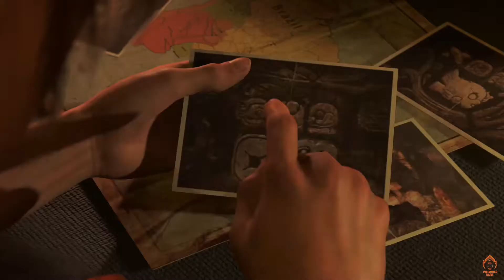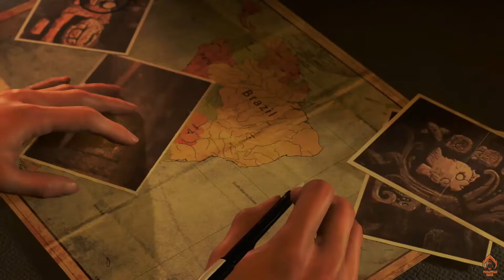Shadow of The Tomb Raider Walkthrough Part 02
Hey everyone, this is Muhammad Rasel ! Welcome to "BGi Rasel Gametube" YouTube Channel

I made this channel for PC games I regularly upload PC related games and gaming news so if you are interested in playing games then this channel is helpful for you.Subscribe to BGI Rasel GameTube Thanks

Pc configaration:

Processor:AMD Ryzen 5 3400g
Ram: 32 GB Corsair Vengeance
Motherboard: ASUS ROG STRIX B450-F GAMING
Powersupplay : Tharmaltake 650w
Casing: Xigmatek Astro
Harddisk: 2tb wb blue
SSD: Transcend 500GB
M.2: Samsung Evo 500GB
Grapics Card: Gigabyte GTX 1660 Super DDR6  6GB
Monitor: LG 22MK600M 21.5 inch IPS Full HD LED Monitor
Mouse: Havit backlight mouse RGB
Headphone: Bloody G530

Game Details:
Shadow of the Tomb Raider is a 2018 action-adventure video game developed by Eidos-Montréal and published by Square Enix's European subsidiary. It continues the narrative from the 2015 game Rise of the Tomb Raider and is the twelfth mainline entry in the Tomb Raider series. The game was originally released worldwide for Microsoft Windows, PlayStation 4 and Xbox One. Versions for macOS and Linux, and Stadia, were released in November 2019. After release, the game was expanded upon with downloadable content in both a season pass and as standalone releases.